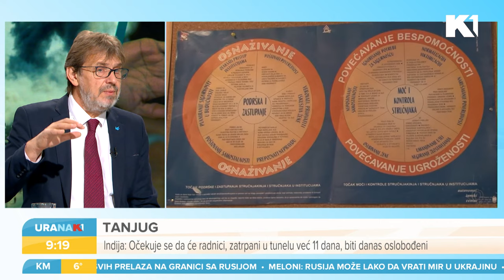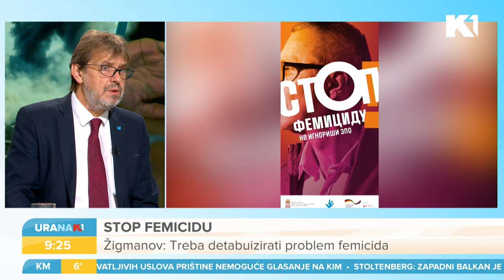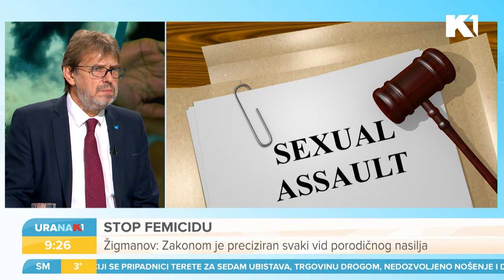"Stop femicidu": U Srbiji ove godine ubijeno je 27 žena I Tomislav Žigmanov I URANAK1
Počela kampanja stop femicidu. Samo u toku ove godine u porodičnim nasilju u Srbiji ubijeno je 27 žena. Zašto je femicid porodični, a ne društveni problem? Može li se kampanjama stati na put nasilju? To pitamo ministra Tomislava Žigmanoca

Gledajte nas 🤩
📺iris (109)
📺Supernova (9)
📺Orion (7)